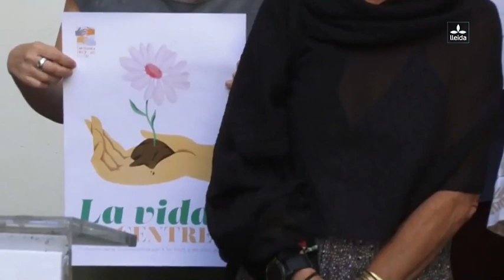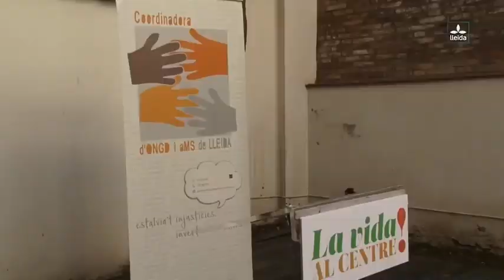"Presentem un decàleg amb propostes per la justícia social i ambiental"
[📺 Reportatge de Lleida Televisió] A través de la campanya ‘La vida al centre’ reclamen fer un canvi de rumb en les polítiques públiques que prioritzi el combat contra les desigualtats arreu del món.